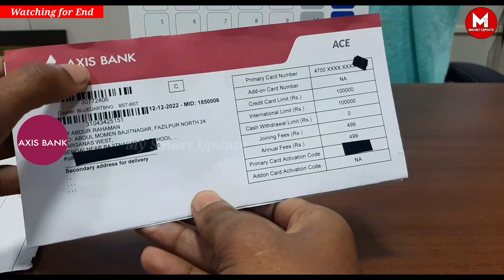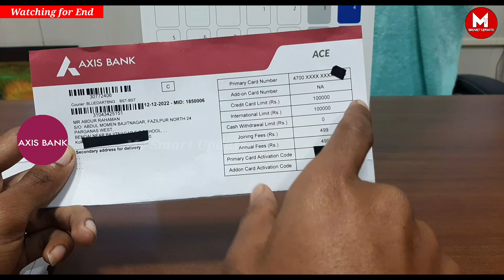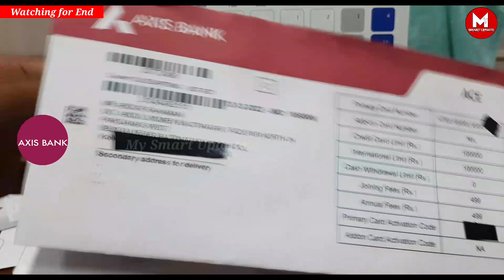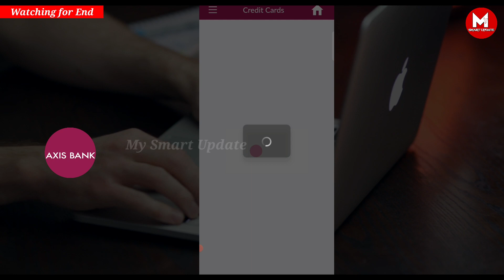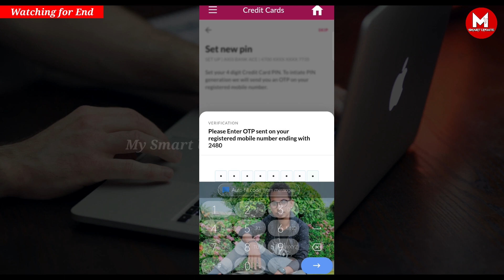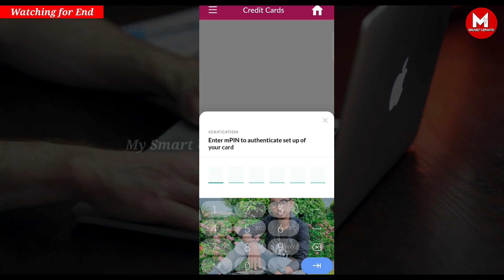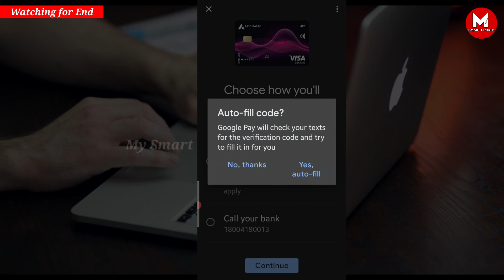Google Pay Ace Credit Card Unboxing 2023 ¦ Google Ace Credit Card Activate ¦ Axis Bank Credit Card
Google Pay Ace Credit Card Unboxing 2023 ¦ Google Ace Credit Card Activate ¦ Axis Bank Credit Card @TechnicalKaifi @AmarGyan @AmarGyan20

Social Media

Your Queries 👇
Google Ace Credit Card Unboxing
Axis Bank Google Ace Credit Card Unboxing
How to Pin Generate axis bank Ace Credit card